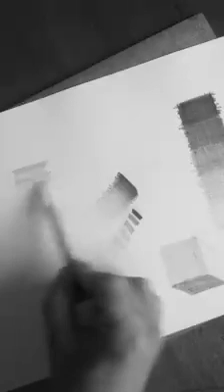25 janvier 2020